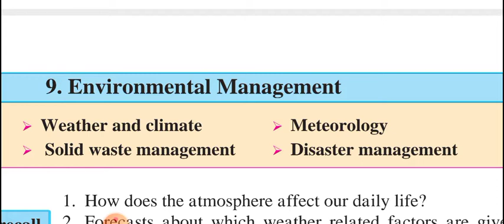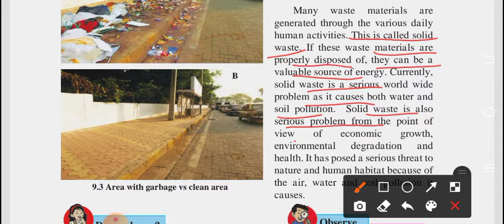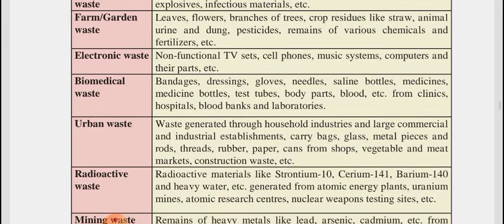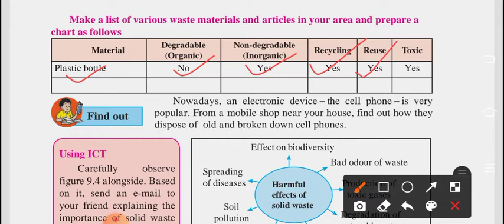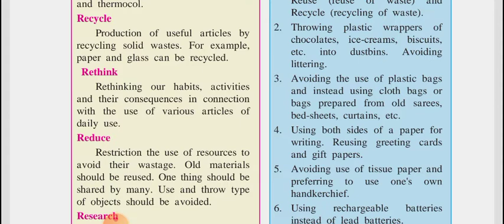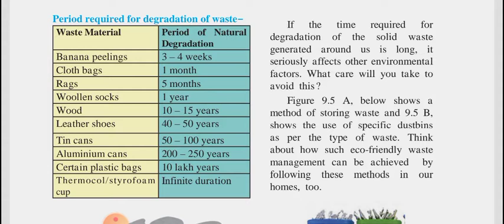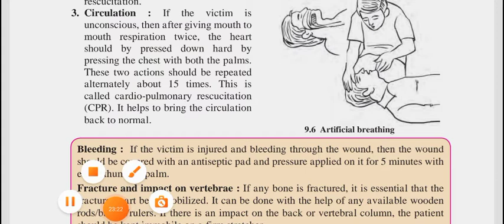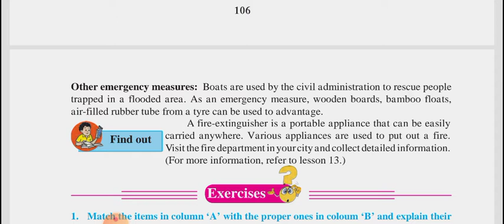chapter 9 - Environmental Management (part 2)